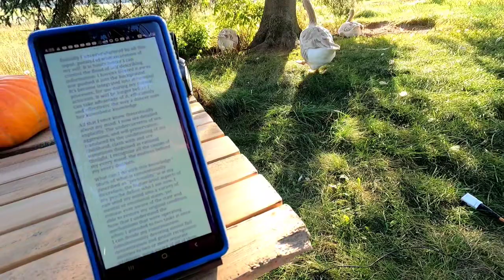(ep. 7) Understand, by Ted Chiang 📖